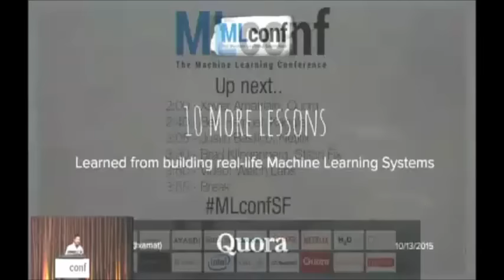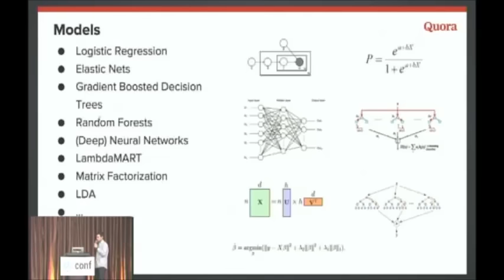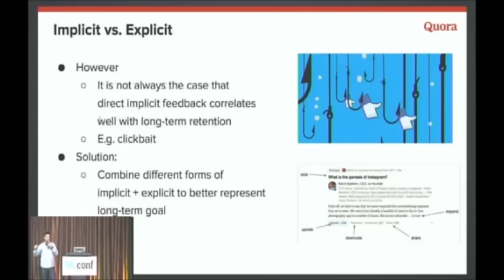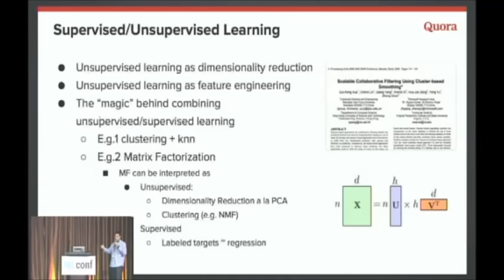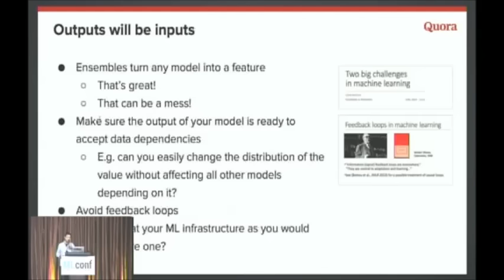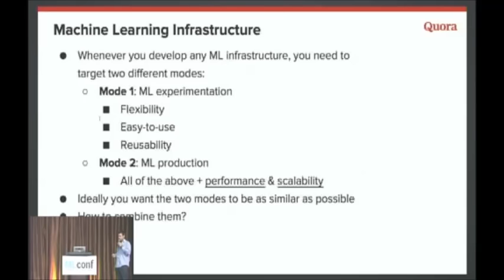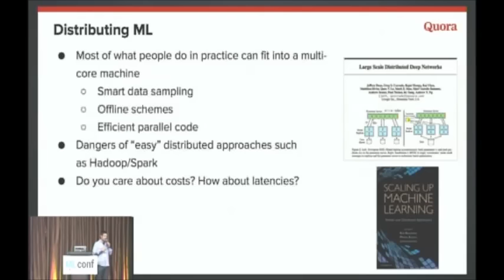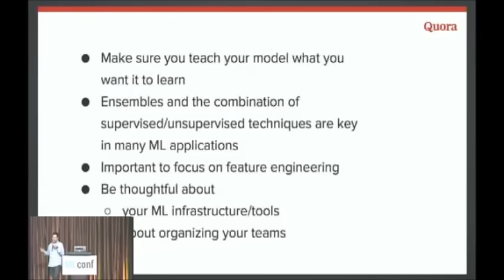Xavier Amatriain, VP of Engineering, Quora @ MLconf SF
10 More Lessons Learned from Building Real-Life ML Systems: A year ago I presented a collection of 10 lessons in MLConf. These goal of the presentation was to highlight some of the practical issues that ML practitioners encounter in the field, many of which are not included in traditional textbooks and courses. The original 10 lessons included some related to issues such as feature complexity, sampling, regularization, distributing/parallelizing algorithms, or how to think about offline vs. online computation.

Since that presentation and associated material was published, I have been asked to complement it with more/newer material. In this talk I will present 10 new lessons that not only build upon the original ones, but also relate to my recent experiences at Quora. I will talk about the importance of metrics, training data, and debuggability of ML systems. I will also describe how to combine supervised and non-supervised approaches or the role of ensembles in practical ML systems.